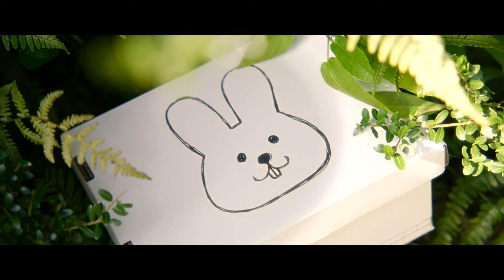笑方箋のおめでとうソング / 笑方箋 5th single【Music Video full】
『こころから、こころから、こころから。』
笑方箋2023年第２弾シングルは、
ありったけのおめでとうがこもったハッピーソング！！

笑方箋 5th シングル
タイトル：『笑方箋のおめでとうソング』

【収録曲】
＃1.　笑方箋のおめでとうソング
＃2.　笑方箋のおめでとうソング　みんなで歌おうカラオケVer.
＃3.　笑方箋のおめでとうソング　-Instrumental-

作詞：tsuitachi・大石 綺礼
作曲：tsuitachi
編曲：charlie komuta

"To My Dearest"
New single is the Grateful happy song!!

Showhousen 5th single
Title: Showhousen’s ”Omedetou” Song

【VIDEO STAFF】
Director : Aldi Japz
DOP : Hiro
Lighting : Tanaka Natsuki
Hair & Make up : Iwamoto Ayana
Title Logo：Kohsei Nigiri（BANZAI DESIGN WORKS）

Production：adaptive

Producer：Kirei Oishi

Cast :
Fujikawa Genki
Ousuke Sakamoto
Jou Ouchi
Kiiiy
Usagisan

Special Thanks：
Miyazaki Family
Kou Sakai

撮影協力：久留米ラーメン道 麺志 本店
　　　　　久留米市鳥類センター

医学生と研修医による3人組ボーカルユニット
「 笑方箋（しょうほうせん）」

初めての笑方箋（初めましての方はこちら）

1st single 『世界が笑えば/あの日のキミへ』
各種配信サイトはこちら

igshid=1ozsm590po4vn